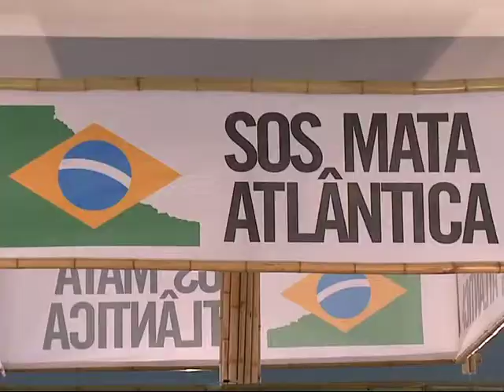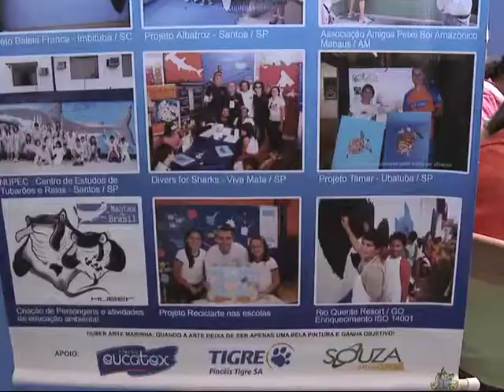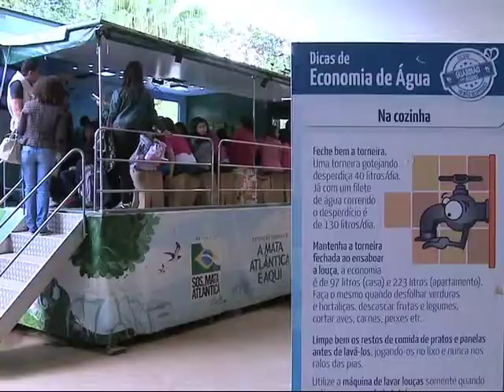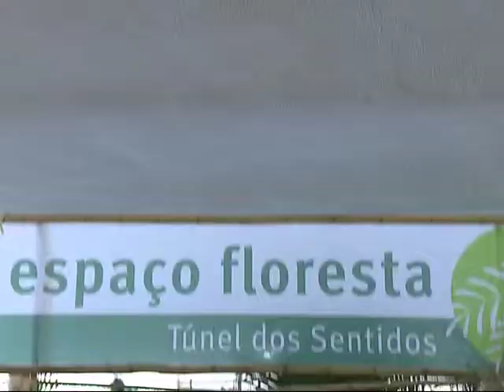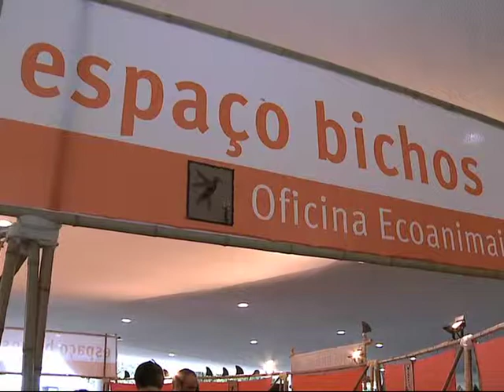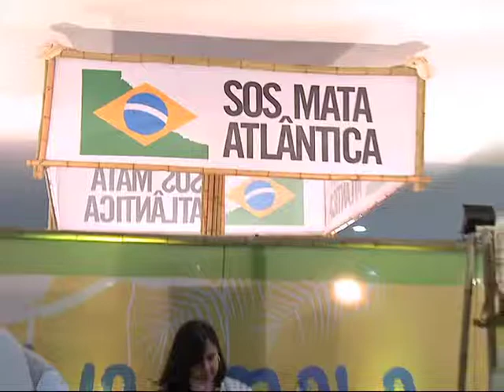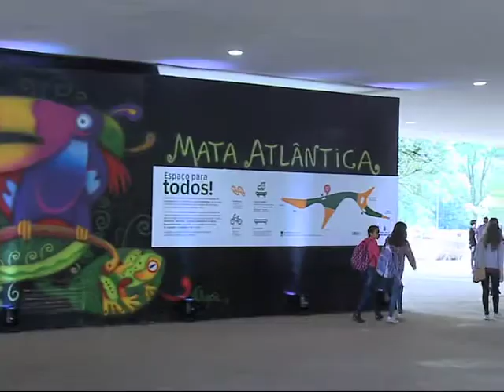Programa 308 - 01/06/2014 - Parte 4 - 10ª Viva a Mata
O Programa Ressoar foi conferir a 10ª edição do Viva Mata: Encontro Nacional pela Mata Atlântica. Nesta edição, o evento apresentou diversas atrações para celebrar o Dia Nacional da Mata Atlântica, comemorado em 27 de maio.